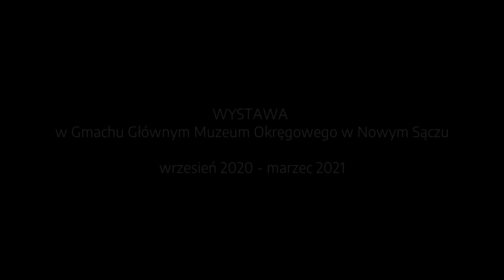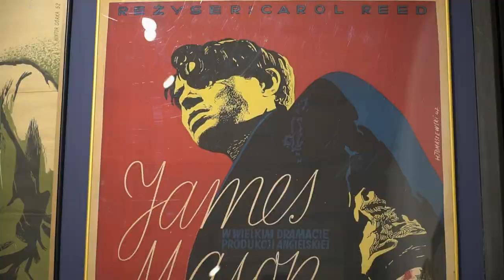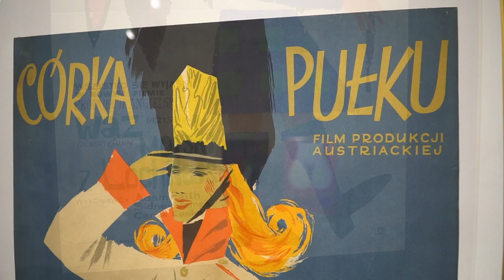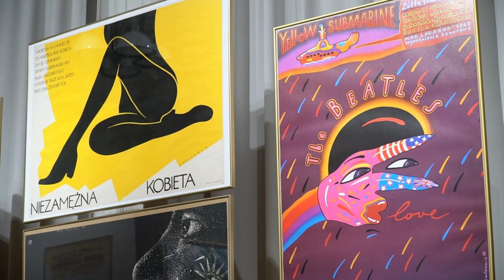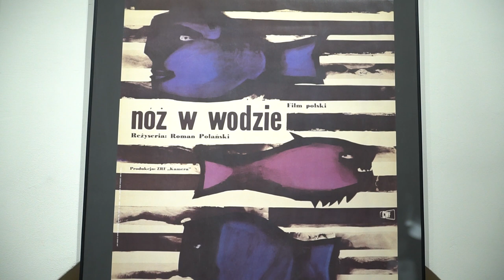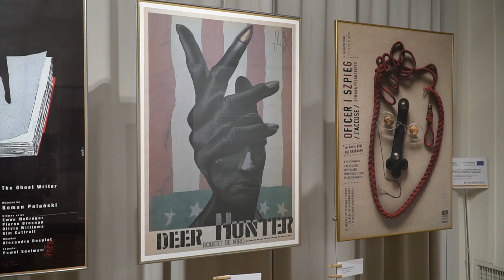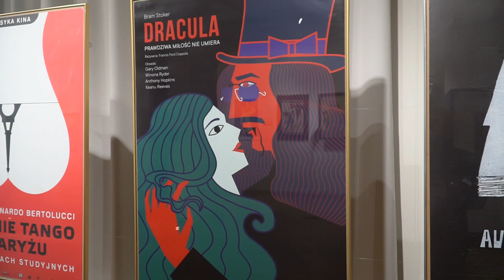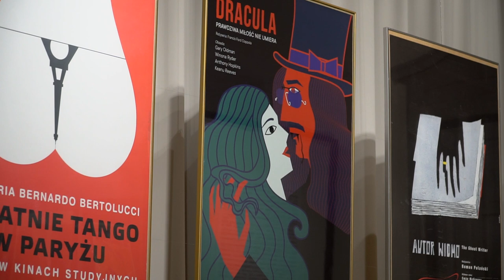Stopklatka - wystawa artystycznego plakatu filmowego w Muzeum Okręgowym w Nowym Sączu.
Gościem Muzeum Okręgowego w Nowym Sączu jest Krzysztof Dydo, krakowski kolekcjoner plakatu artystycznego, którego zbiory liczą obecnie ok. 30 tysięcy prac. W rozmowie z Justyną Stasiek-Harabin opowiada o prezentowanych na wystawie filmowych plakatach oraz przybliża ciekawe historie związane z kolekcjonowaniem.
Na wystawie „Stopklatka. Polski plakat filmowy 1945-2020. Dydo Poster Collection” prezentowanych jest kilkadziesiąt kultowych plakatów filmowych wykonanych przez najsłynniejszych artystów-plakacistów, m.in. Henryka Tomaszewskiego, Jana Młodożeńca, Waldemara Świerzego czy Franciszka Starowieyskiego.

Wystawa czynna od 11 września 2020 do 25 kwietnia 2021 r.
Muzeum Okręgowe w Nowym Sączu
Gmach Główny, ul. Jagiellońska 56